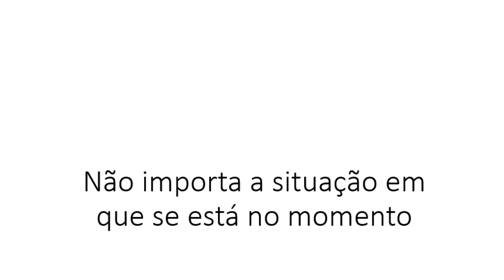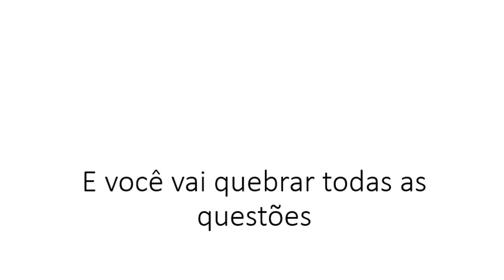A melhor técnica para continuar ESTUDANDO na Quarta Feira para CONCURSOS PÚBLICOS NÃO DESISTA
️✅É possível passar em Concurso Público em 1 ano👇🏽